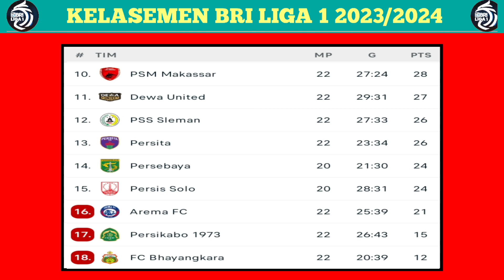Jadwal BRI LIGA 1 2023/2024 Pekan ke 23 - Bali united vs Persib Bandung -Persija vs PSS Sleman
Berikut ini adalah jadwal BRI liga 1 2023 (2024) pekan ke 23 .

Pertandingan hari sabtu, 16 desember 2023 .

Pukul 15.00 WIB, Rans nusantara  versus borneo FC, live di vidio .
Kemudian pukul 15.00 WIB, PSIS semarang versus madura united , live di indosiar dan vidio .

Dilanjutkan pada pukul 19.00 WIB , persija Jakarta  akan menghadapi PSS sleman , live di vidio dan indosiar .

Pertandingan hari minggu ,17 desember 2023 .

Pukul 15.00 WIB, persis solo versus dewa united , live di vidio .

Pukul 15.00 WIB, persikabo versus persebaya surabaya, live di indosiar dan vidio .
Kemudian di lanjutkan pada pukul 19.00 WIB, bhayangkara FC  akan menghadapi persita tangerang , live di vidio .

Lalu pada pukul 19.00 WIB,  barito putera akan menghadapi arema FC , live di indosiar dan vidio .

Pertandingan hari senin ,18 desember 2023 .

Pukul 15.00 WIB, persik kediri versus PSM makassar, live di vidio dan indosiar .

Kemudian di lanjutkan pada pukul 19.00 WIB , ada laga antara bali united versus persib bandung , live di indosiar dan vidio .